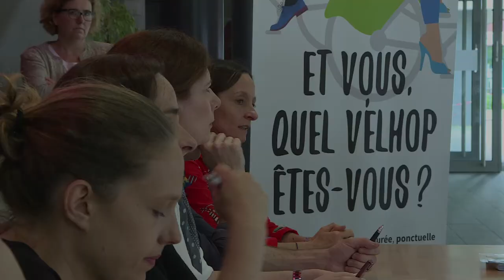100. Souffel PLAY a 2 ans - Souffel PLAY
C'est avec son 100ème reportage que notre Chaîne YouTube fête déjà ses 2 ans. Un beau bilan que nous vous proposons de voir en image.
BON ANNIVERSAIRE !
Nous espérons que vous serez toujours plus nombreux à nous suivre. Que l'aventure continue en 2019 !